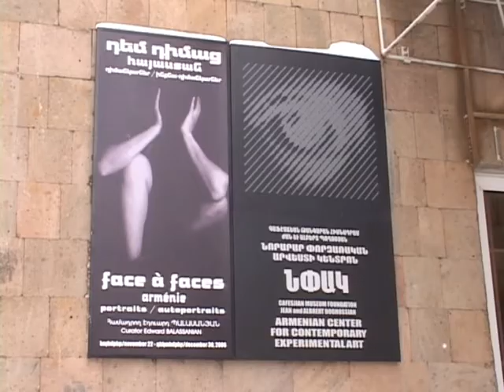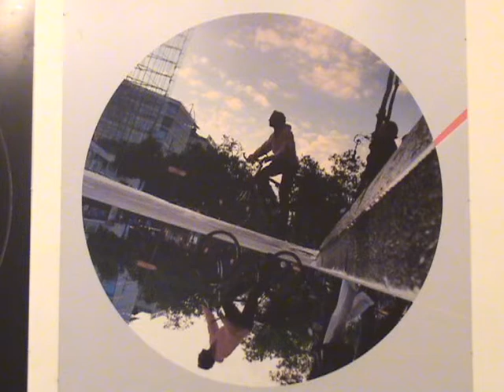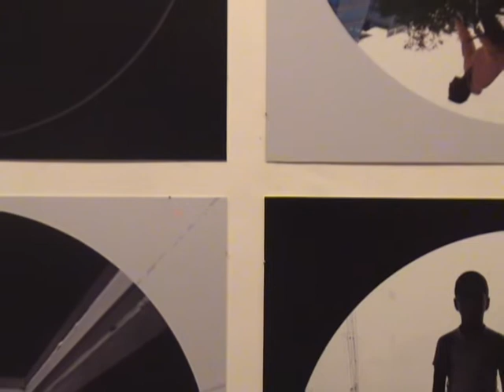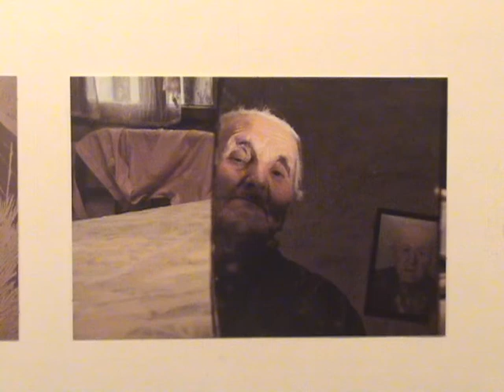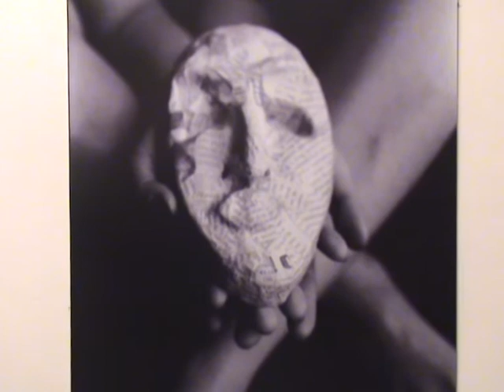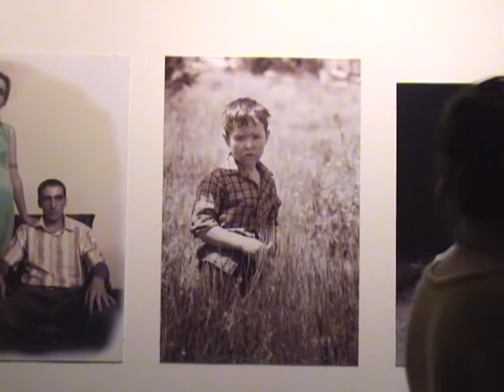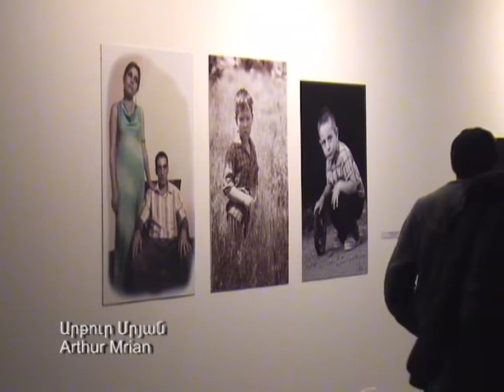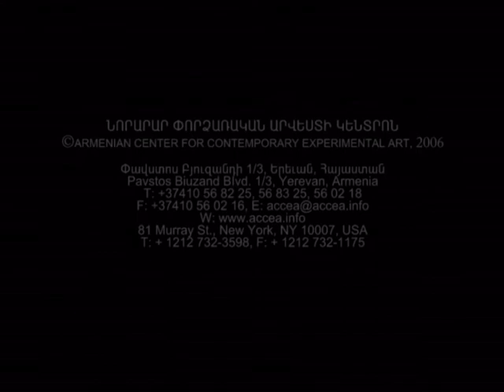"Face à Faces, Arménie" 2006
group exhibition of photography by Armenian photographers